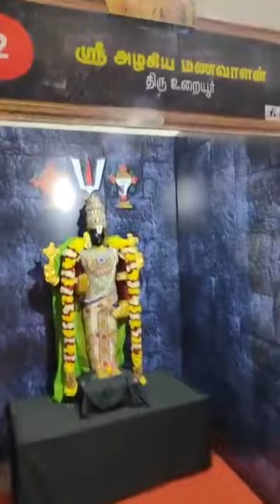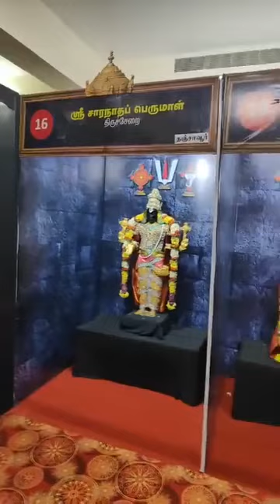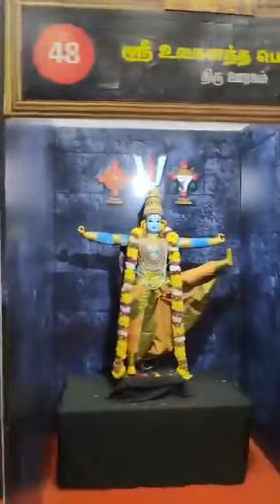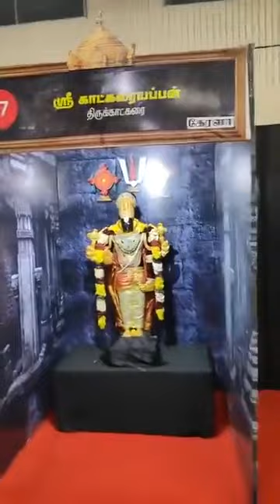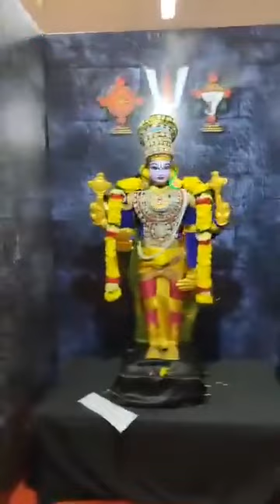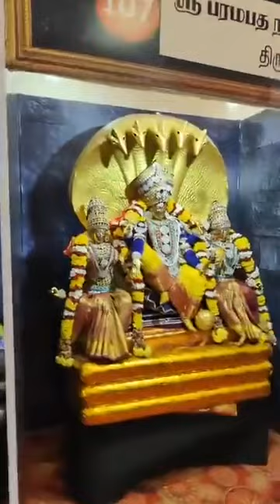108 Divyadesham Pradarshani || 108 दिव्यदेशम प्रदर्शन